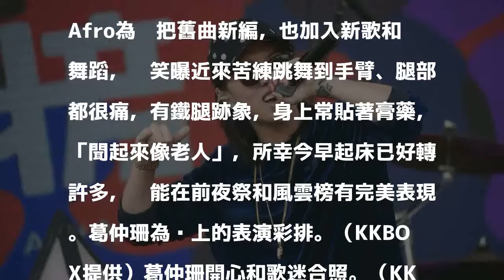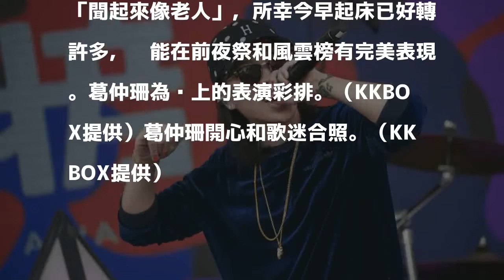葛仲珊做指甲秀女人味 竟遭美甲師虧這句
〔記者翁子涵／台北報導〕「Miss Ko」葛仲珊今晚擔任第13屆KKBOX風雲榜前夜祭壓軸嘉賓，下午先在30度高溫下揮汗彩排，被媒體大讚妝感好，她則一臉驚訝：「我是素顏耶！」為了演出還特地做美甲，選了她最愛的橘粉色，頗有女人味，不過她自爆被美甲師虧：「這顏色已經一年多沒人選了。」惹來全場笑翻。

發表評論評論如下。